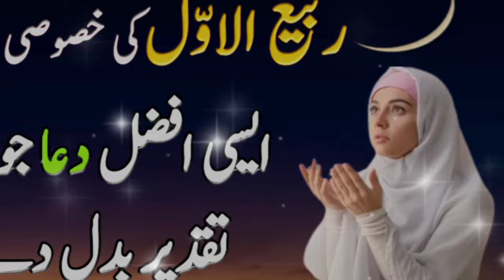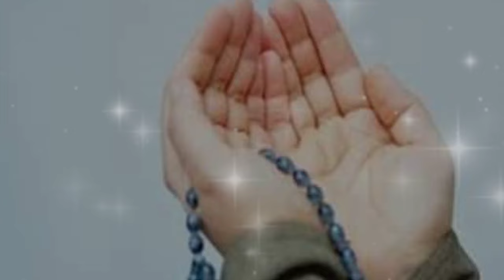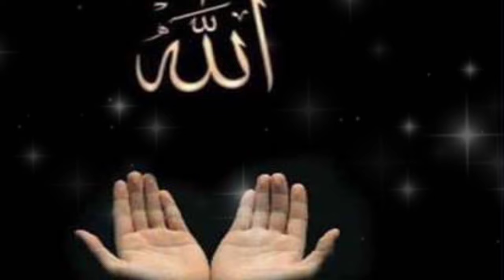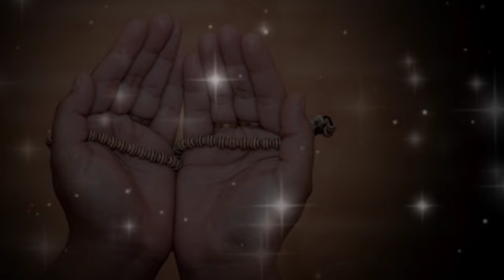Rabi Awaal Special DUA 2024 || Dua for all problems || Allah ka karam ho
Ijtemaai dua
Ijtimai Dua
Tamam Ummat ke liye dua
prayer for All Muslims
Jumma ki namaz ke bad ki Dua
Dua for ummat e muslimah
Dua for All People
Dua for All Humanity
DUA FOR ALL Ummat
Dard Bhari Ijtimai Dua
Dard Bhari Dua
Jumma dua
Jumma ke din surah Kahf ki Fazilat
Jumma ke din ki ibaadat
jumma ka dua ki Qabooliyat ka din hai
jummah ke din kya karen
jumma ka ghusl
Tamam bandon ke liye mangi jane wali dua
DUA FOR ALL PROBLEMS 2024
Namaz ki dua
Jumme ki dua
Dua
Jumma Mubarak
Jumma ke din ki dua
Jumme ke din ki dua
Namaj ka dua
Jumma dua
Jumma ki dua
Nawaz ki dua
Namaz dua
Jumma Mubarak dua
Juma ki dua
Duwa
Jumma Mubarak status
Aaj ki dua
Duaaen
Namaj ki dua
Dua dua
Dua jumma
Allah ki dua
Jumme ke din ka dua
Jumme ki duaaen
Jumme Raat ki dua
Jumma ka dua
Jumma namaz dua
Dua bhejdo
Acchi acchi dua
Dua namaz ki
Dua jumma Mubarak
Dua ki
Dua padhne ki
Naat
Namaz padhne ki dua